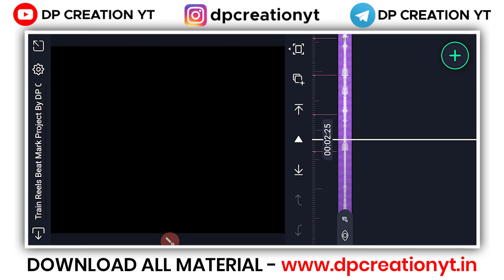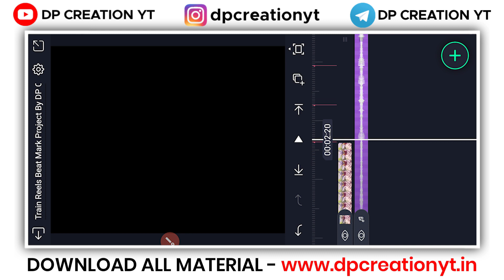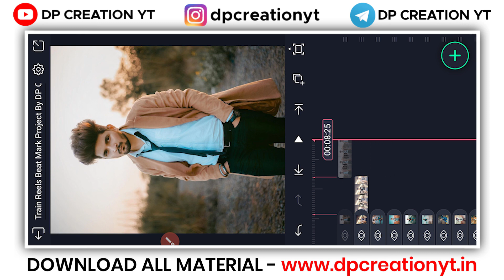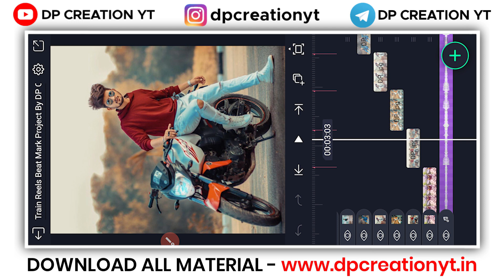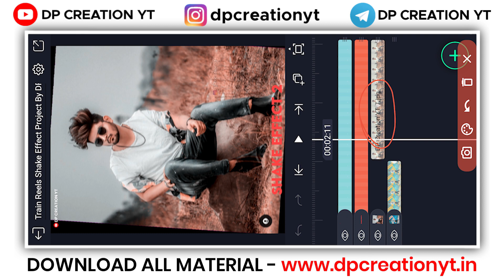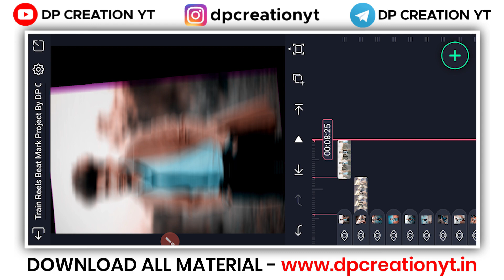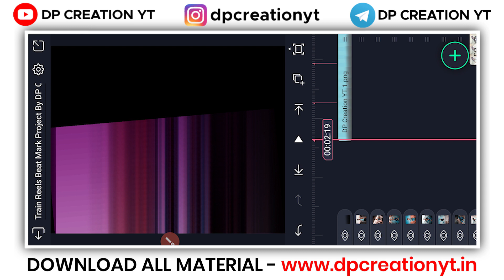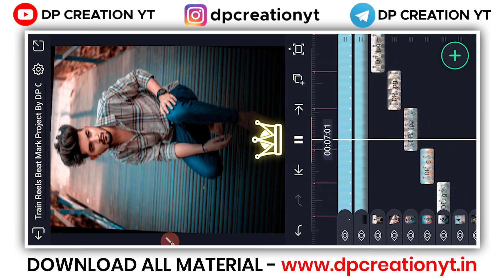Train Reels Video Editing Alight Motion | Train Wala Viral Reels Editing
🔥 𝗦𝗢𝗖𝗜𝗔𝗟 𝗠𝗘𝗗𝗜𝗔 🔥

train reels video editing alight motion
train reels video editing
Train Wala Viral Reels editing
Train Wala Viral Reels Video Kaise Banaye
train wala aesthetic video kaise banaye
instagram par train vala video kaise banaen
train wala video editing
Instagram Trending Video Editing
Reels viral train video
Instagram reels train video tutorial
reels trending train photo video tutorial

🔴NOTE:- Some Use Images, Musics, Videos, Graphics, are shown in this video Maybe Copyrighted to respected owners, Not mine.